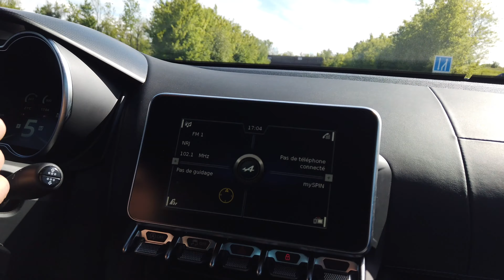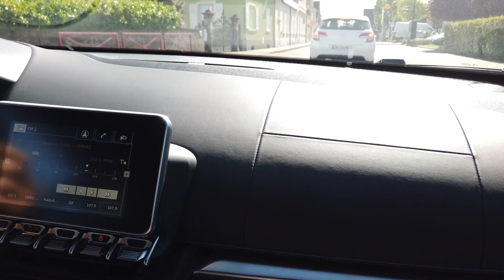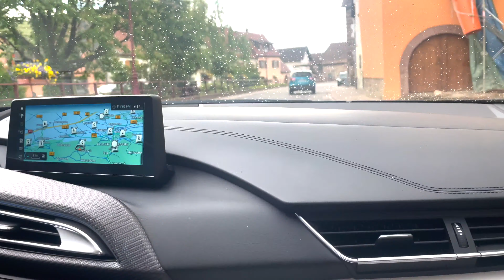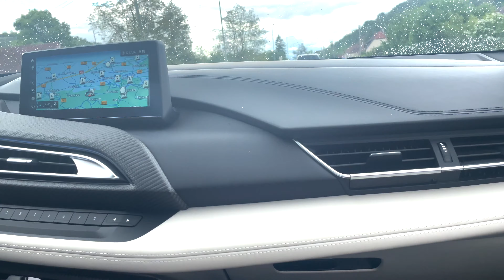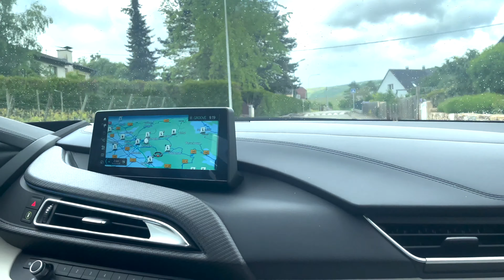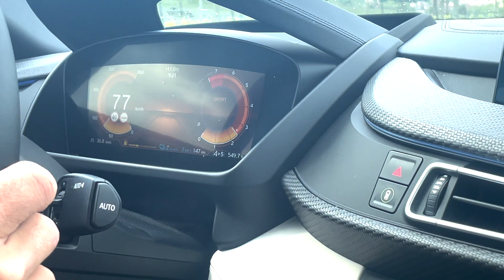Les essais de Nico ! Je lâche ma Tesla Model3 Bmw i8, Alpine et Fiat 500 Chez ACC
Les essais de Nico !
Je lâche ma Tesla Model3 !
Je teste des véhicules d'exception chez ACC : Bmw i8 Roadster , Alpine et Fiat 500 électrique rare 😉
J'ai eu la chance d'essayer des voitures d'exception chez Acc en compagnie de Lionel, que je remercie énormément , une Bmw i8 Roadster , une Alpine et une Fiat 500 Electrique importée des Etats-unis.

00:00 Introduction
00:34 L 'Alpine
22:46 La Fiat 500 électrique
30:50 La Bmw I8 Roadster

Titre:  Kalon
Auteur: Extenz

Vous pouvez utiliser mon code de réduction chez ACC pour obtenir 5% de remise :
Le code : Nicolas Tesla

Hub Usb :

Disque SSD :

Boitier pour le disque SSD :

LUMIÈRE D'AMBIANCE ESPACE PIEDS - TESLA MODEL 3 ET Y

Spigen, Verre Trempé pour Tesla Model 3

Gonfleur automatique :

MICHELIN Cric Hydraulique Rouleur:

Clé dynamométrique :

Lecture des panneaux sur la Tesla model3 ! Mise à Jour 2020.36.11 La mise à jour espérée ?